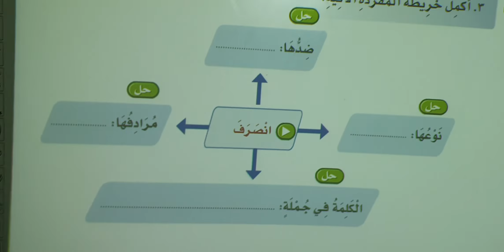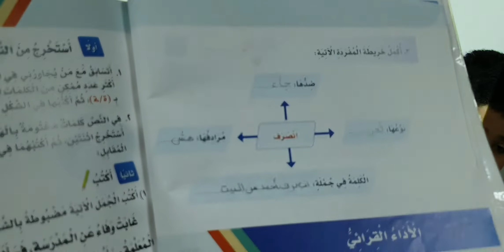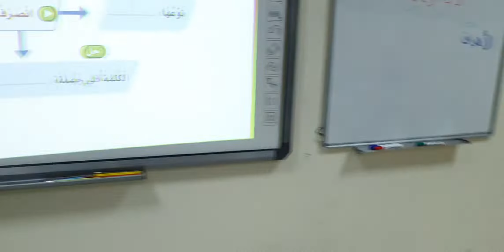استراتيجية فكر_ زاوج _شارك درس آداب الزيارة لغتي الصف الثاني الابتدائي ١٤٤١